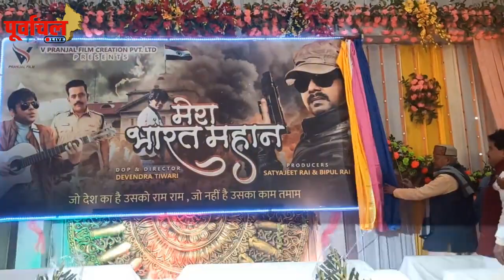भोजपुरी सिनेमा का अपसकुन दूर करेगी पवन सिंह की ये फिल्में, जानिए कब होगी रिलीज़.....!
2021 में भोजपुरी बॉक्स ऑफिस का नया सूरज उदय करेगी ,पावरस्टार की ये जबर्दस्त कंटेंट वाली फिल्में ! जानिए LIST !